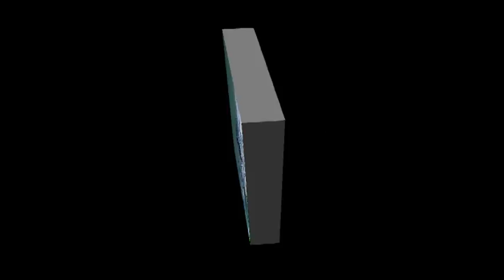Keratsini - Foivos Varis (Ακαδημίες) 2 - 1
30.10.10
Για την 4η αγωνιστική του Α' Ομίλου Junior του Θουκυδίδειου Athens Football Cup